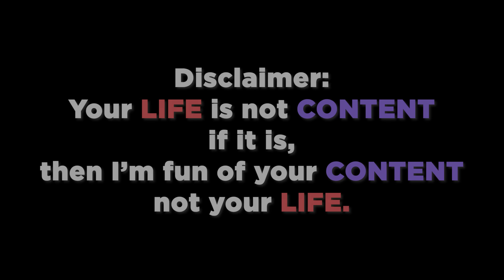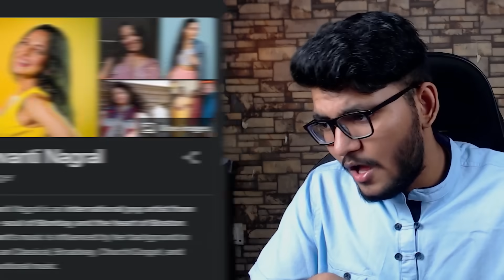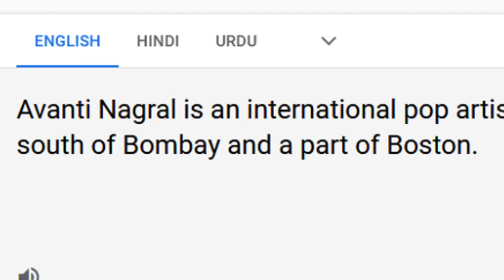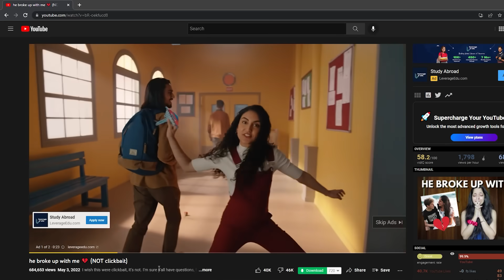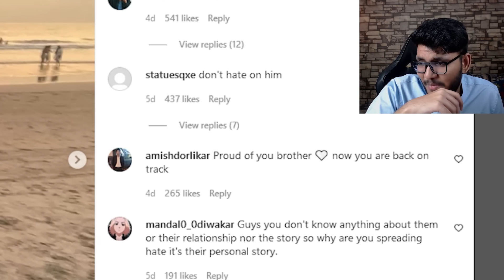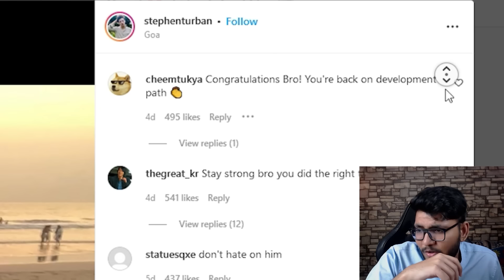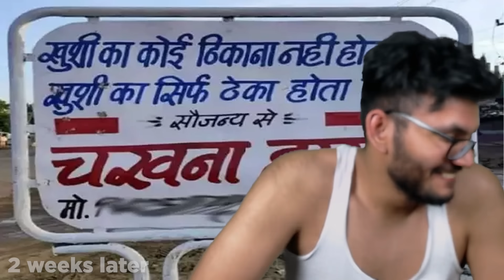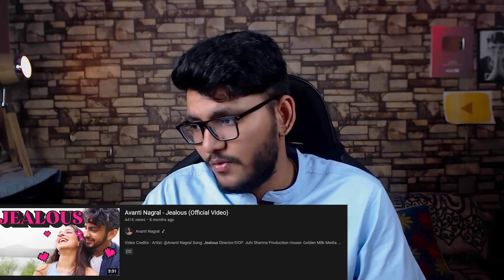AVANTI NAGRAL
Chal Hatt 😆

If you're someone I mentioned in this video and you have some kind of problem with it, feel free to write me on Instagram.